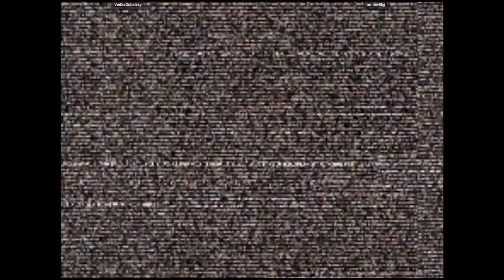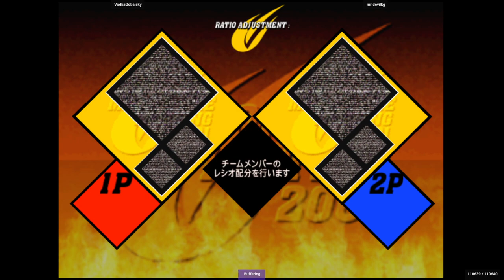CVS2 - VodkaGobalsky VS mr.devilkg | 🇺🇸🇺🇸 Fightcade2